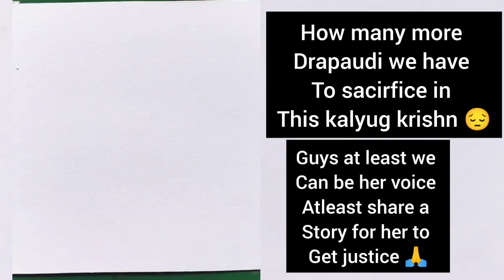Tribute to Kolkata doctor case / pls give ur support to get her justice /justice